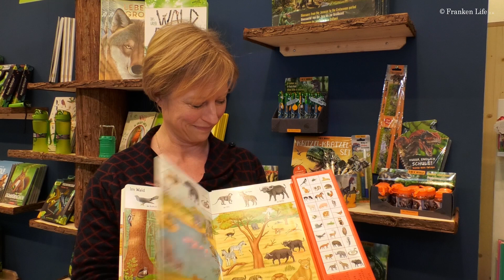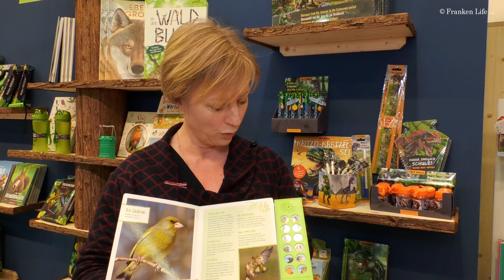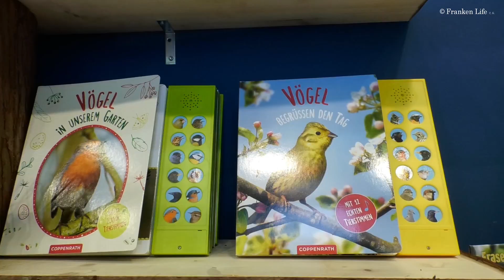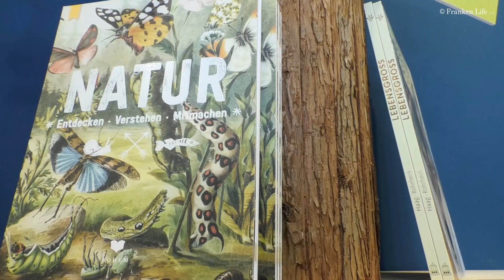Coppenrath – Die Spiegelburg (2020)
Coppenrath – Die Spiegelburg - Spielwarnmesse 2020
Auf der Spielwarenmesse präsentieren die Hersteller auch die unterschiedlichsten Bücher. Franken Life traf Kathy Heyer bei Coppenrath – Die Spiegelburg. Sie entwickelte eine Reihe von Büchern, die vom Kleinkindalter bis hin zum Schuleintrittsalter geeignet sind und alle etwas Besonderes haben: Sie klingen! Singvögel, Tiere in Wald und Flur und der Savanne erwachen akustisch zum Leben. Darüber hinaus sind weitere Bücher zum Thema Natur im Verlag zu entdecken, die alle auch einen auffordernden Spielcharakter haben.

Bericht: Franken Life